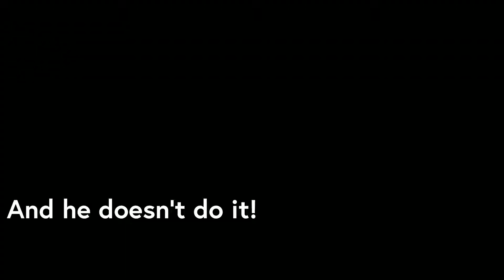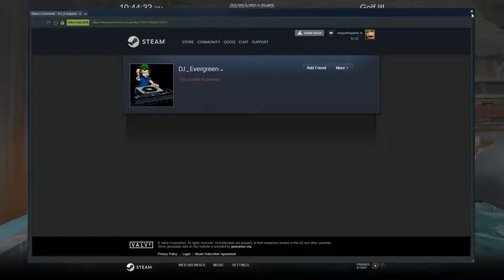The Smorgasborg Special - Part 49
The Smorgasborg Special ft. Dante from Devil May Cry & Dante (from Devil May Cry)

Songs used in order:

Hydrocity Zone Act 2 - Sonic Mania OST - Tee Lopes
The X-Files Theme - Mark Snow
The Benny Hill Theme
Devil (DMC 5 Vergil's Theme) - Late Night Savior